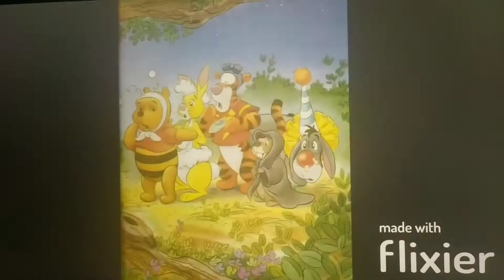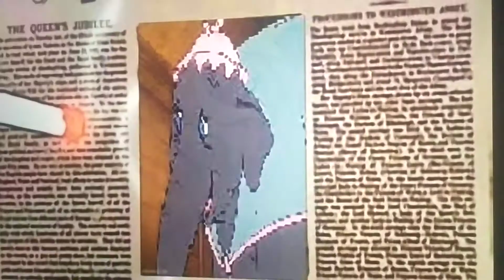HMV: Prince John is The Greatest Criminal Mind